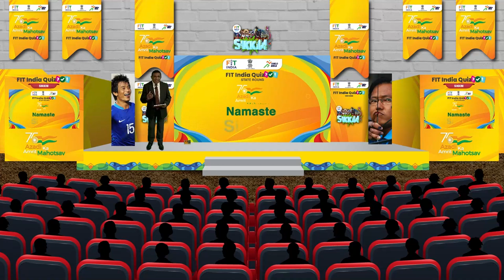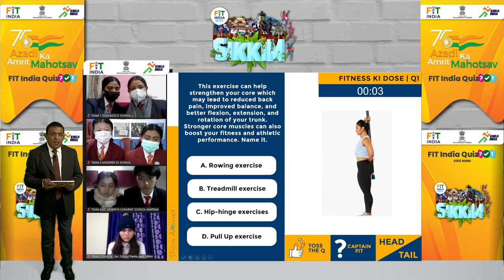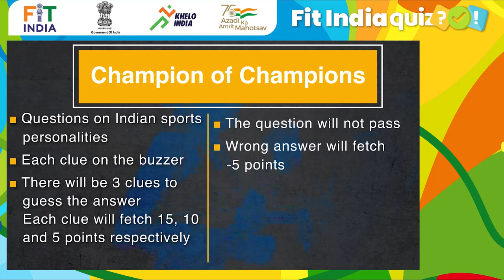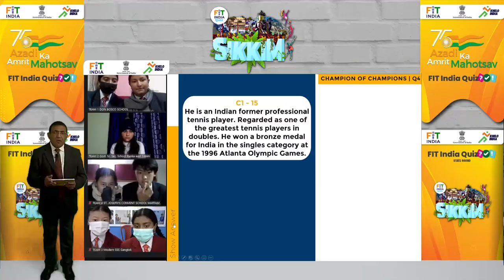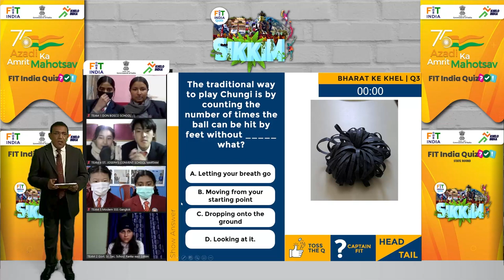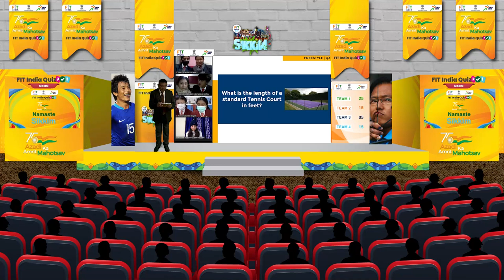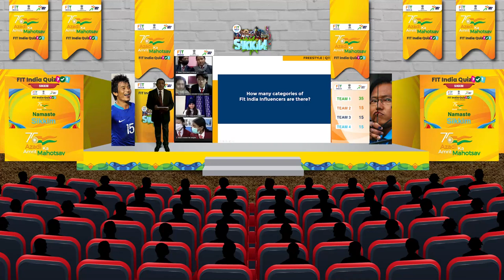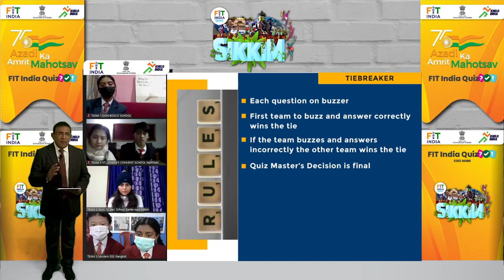Ep. #06 : Fit India Quiz | Sikkim | Semi Final 2 | Azadi Ka Amrit Mahotsav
Fit India Quiz | Sikkim | Semi Final 2 | Azadi Ka Amrit Mahotsav